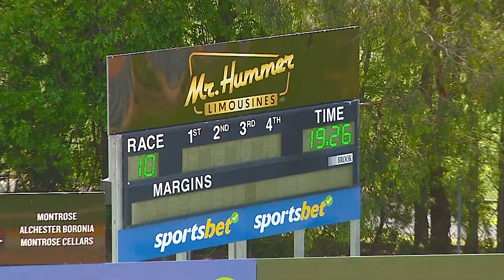HVL SUN 20 OCT 24 R10